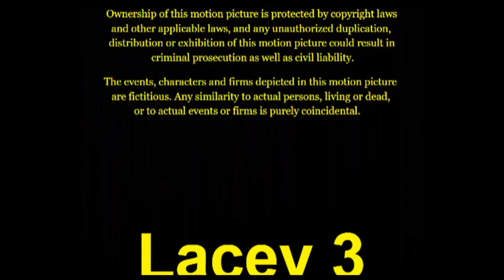THX Theater Alignment Program/Amblimation/Lacey Productions/Gramercy Pictures (1997)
Requested by: Jacob the PPG and Animaniacs Fan 2006 and Muhammad Hakim Amirrudin

Taken from the end of "Lacey 3" (1997) if Gramercy released it instead of Miramax.

NOTE: Fake/fan-made